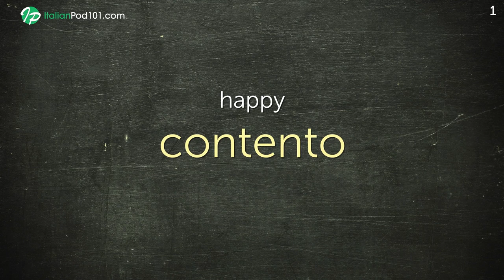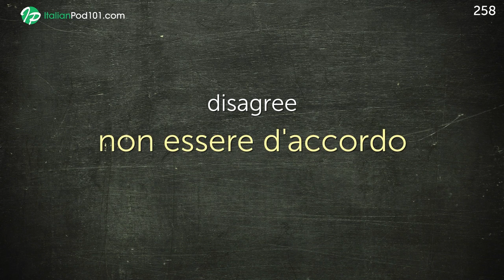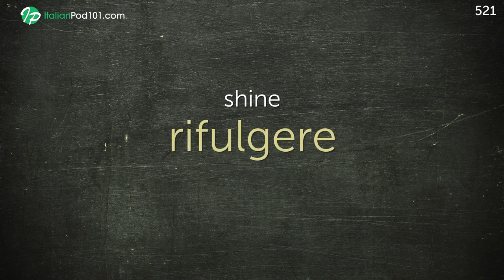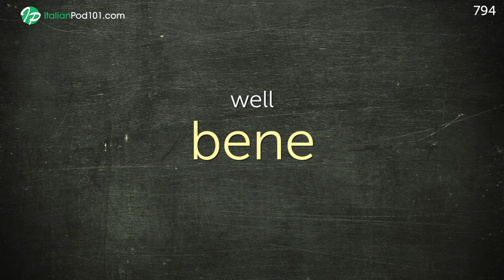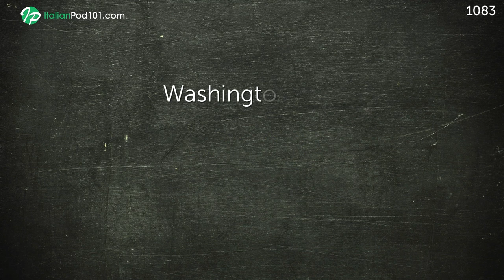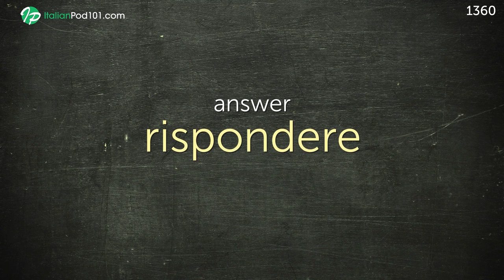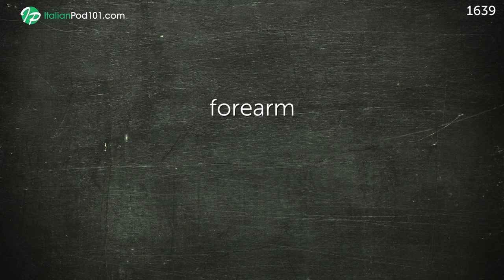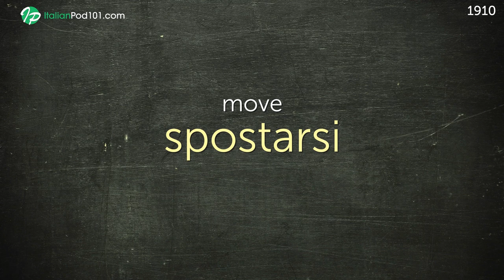1900 Words Every Italian Beginner Must Know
This is the best video to get started with the Italian language!

In this video, we will teach you the most common 1900 italian words that you must know if you're a an absolute beginner. This is THE place to start if you want to learn Italian, and improve both your listening and speaking skills.